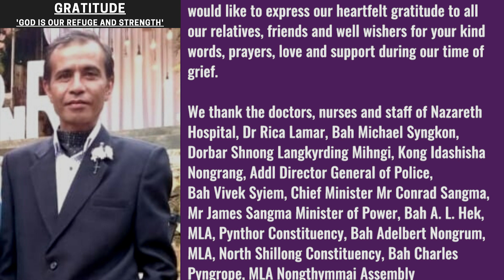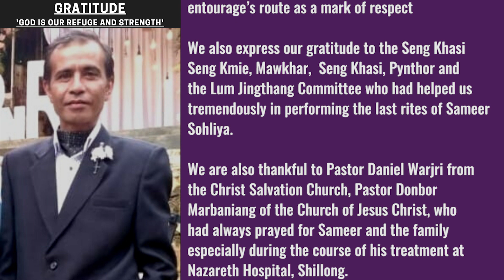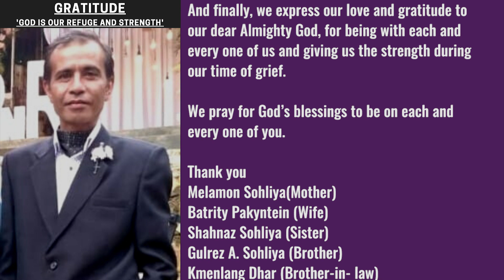GRATITUDE - FROM THE FAMILY AND RELATIVES OF (L) SAMEER SOHLIYA